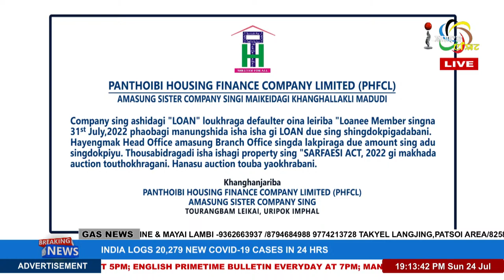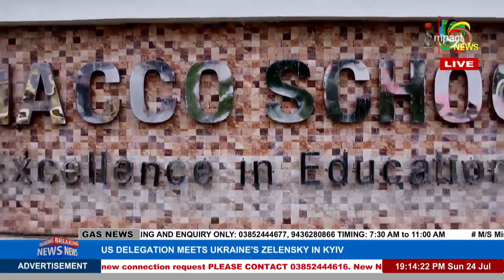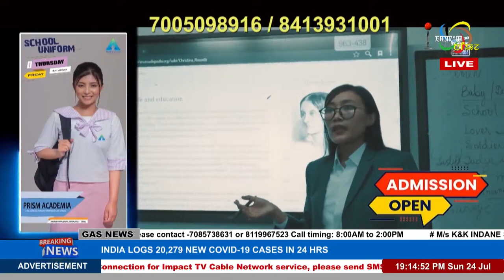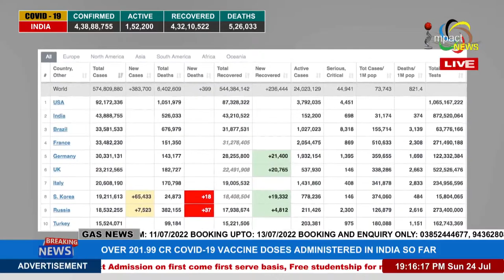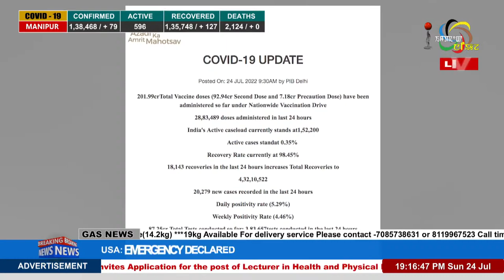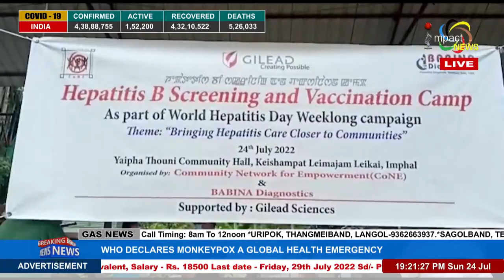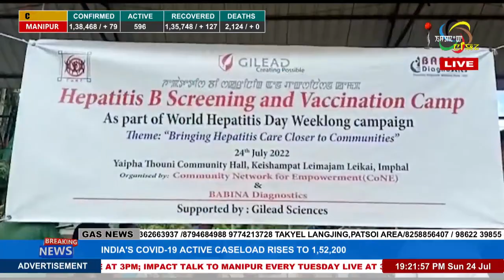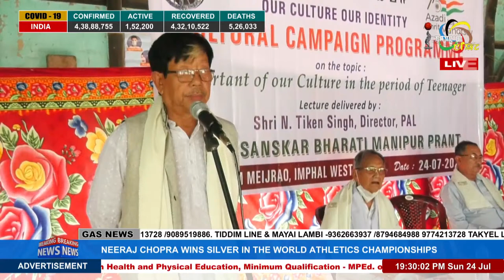IMPACT NEWS ENGLISH BULLETIN 24 JULY 2022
ANCHOR : KANEL SHAMBANDURAM